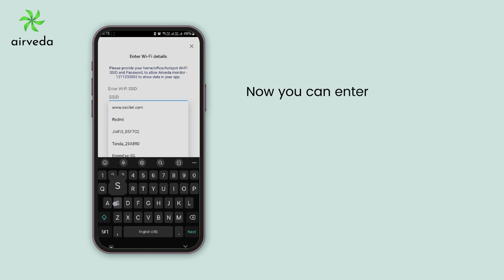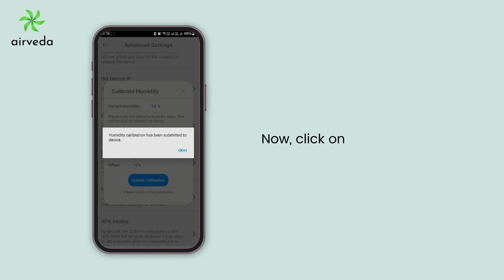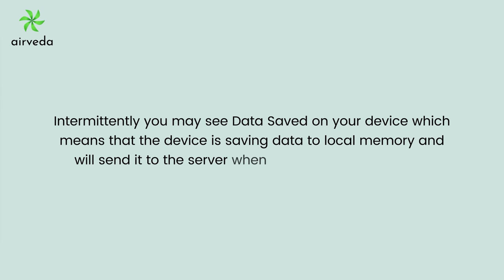Tutorial: Temp and Humidity Calibration for Airveda Indoor Monitors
Learn how to calibrate Temperature and Humidity for your Airveda Indoor Monitor.
This video is applicable for all indoor models.